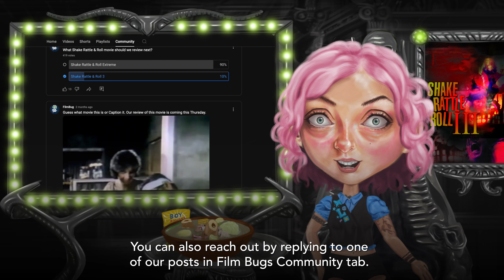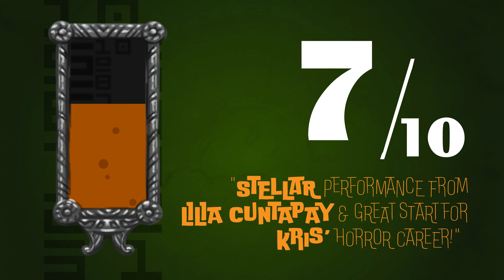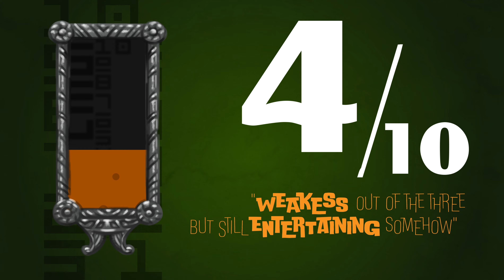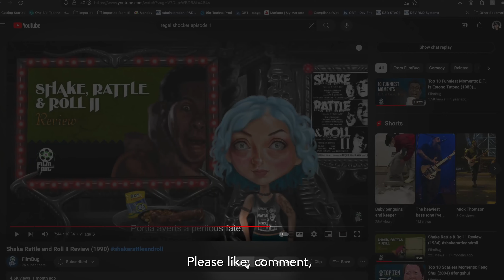Shake Rattle and Roll III (1991) Recap & Review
Today, we're diving into a recap and review of the 1991 horror film "Shake, Rattle & Roll III," which came in second in our poll. This movie, directed by Peque Gallaga and Lore Reyes and co-written by Don Escudero, features an ensemble cast including Kris Aquino, Janice De Belen, Gina Alajar, and Manilyn Reynes. All video clips used in this review are included for critique purposes only. We encourage you to support the creators by purchasing or streaming the film. Thank you for your continued support!